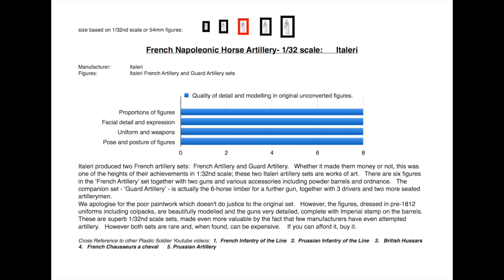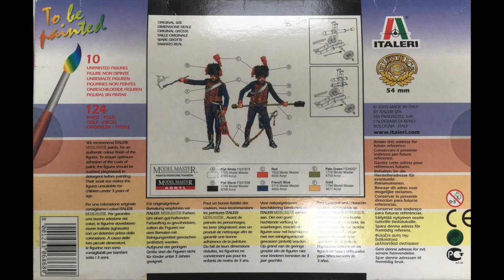French Napoleonic Artillery 1:32 - Italeri - Armies in Plastic